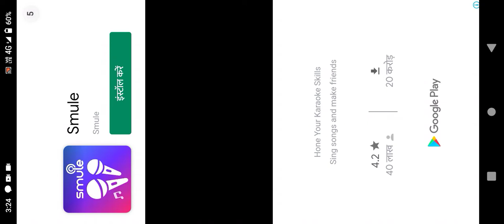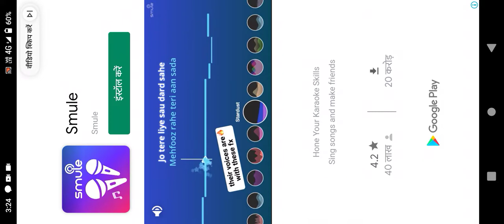Minecraft ma granny aa gye blokey granny chapter 1 gamers tube game play